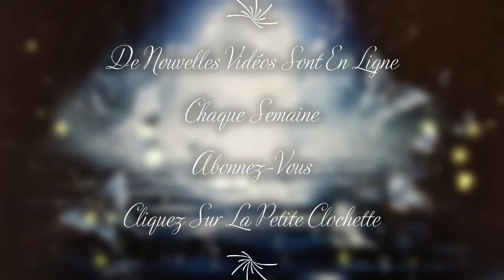N°72 Ange MUMIAH Régit du 16 au 20 Mars. MERCI À VOUS D'AVOIR PASSÉ CETTE ANNÉE ANGÉLIQUE 🙏💚😇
L'Ange n°72 MUMIAH régit du 16 au 20 Mars.

Si vous êtes né(e) entre le 16 et le 20 Mars c'est votre Ange Gardien.

JE VOUS REMERCIE POUR VOTRE ÉCOUTE TOUT AU LONG DE CETTE ANNÉE ANGÉLIQUE AVEC LES 72 ANGES DU CALENDRIER ANGÉLIQUE.
POUR CELLES ET CEUX QUI SONT DANS CE CHEMINEMENT JE VOUS SOUHAITE UNE BELLE CONTINUATION AVEC UNE NOUVELLE ANNÉE ANGÉLIQUE 💚💚💚🙏🙏🙏😇😇😇

                     ***NOUVEAU***
● Vous avez la possibilité d'écrire une demande d'intention où/et une prière si vous le désirez à cet Ange qui régit pendant 5 jours
N'oubliez pas d'inscrire le prénom de votre naissance 🤗
● J'allumerai une bougie pour vous😇

Pour rappel, les explications sont issues de recherches liées à l'Angéologie.
Vous pouvez retrouver les musiques de la vidéo sur le